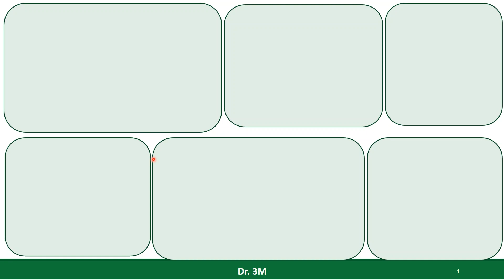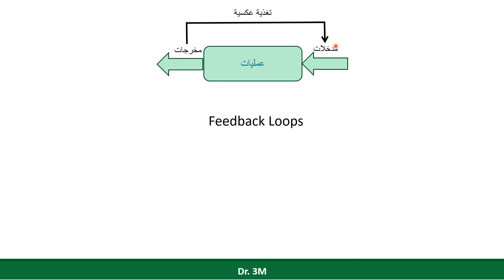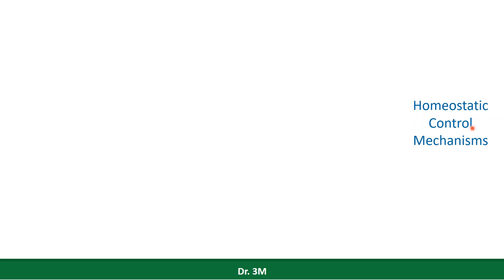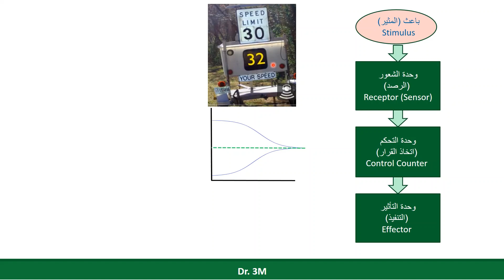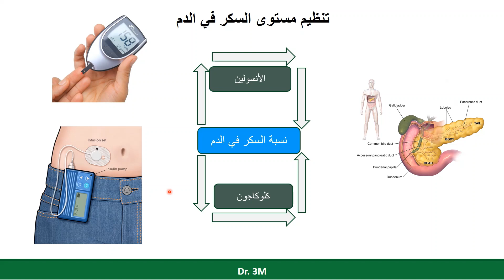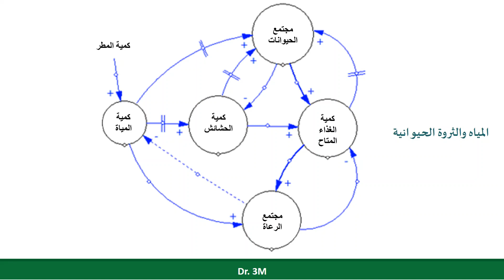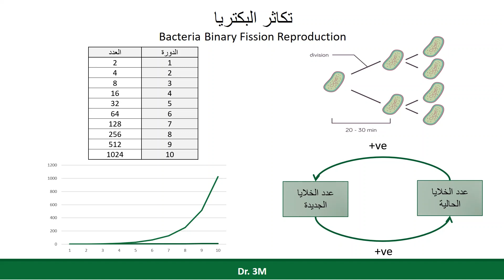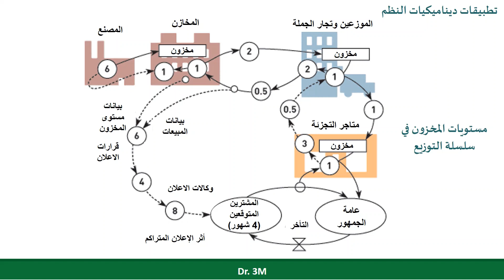Dr. 3M | استخدام ديناميكيات النظم في ادارة الاداء Systems Dynamics for Performance Management